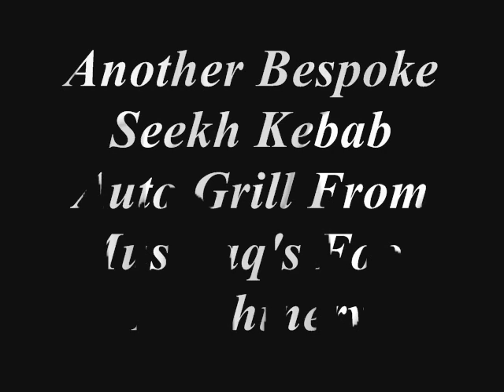Seekh Kebab Auto Conveyor Grill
Manufactured Bespoke for a Frozen Food Manufacturer in East London.